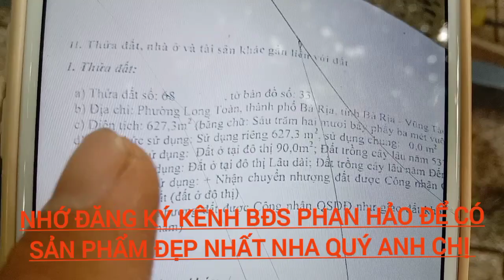chủ gửi siêu phẩm cực đẹp tại ngã 3 thích hợp kinh doanh quán hoặc garages. 60m mặt tiền giá bèonhèo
anh chị quan tâm lô đất ngay ngã 3 thuộc phường long toàn TP Bà Rịa.  gần trường học chợ ủy ban vvv.khu sầm uất thích hợp kinh doanh quán café hoặc garages. hơn 60 mặt tiền chủ gửi bán lỗ giá chỉ 8ty8. LH 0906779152 xem đất gặp chủ làm việc nhé.